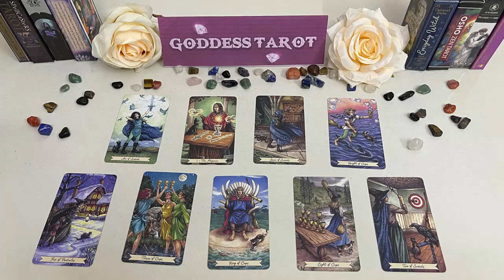ARIES APRIL 2023 THEY ARE MENTALLY SUFFERING FOR WHAT THEY DID TO YOU! 😖😣😫 ARIES LOVE TAROT READING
ARIES APRIL 2023 - THEY ARE MENTALLY SUFFERING FOR WHAT THEY DID TO YOU! 😖😣😫 ARIES APRIL LOVE TAROT READING